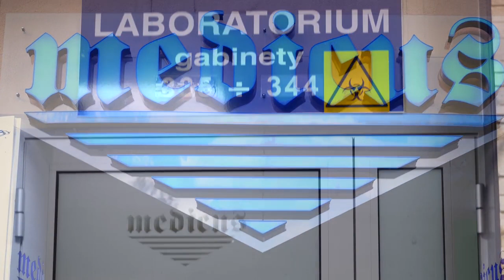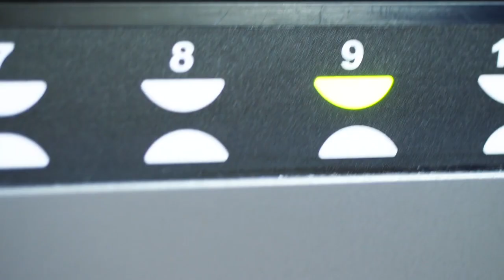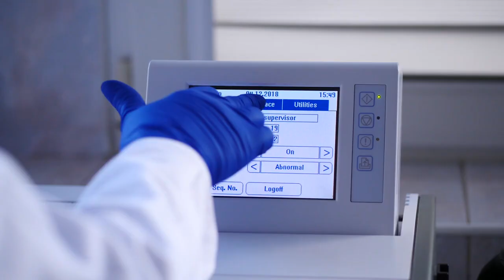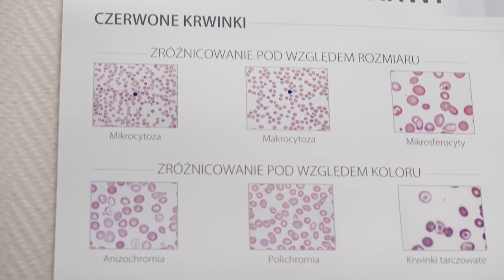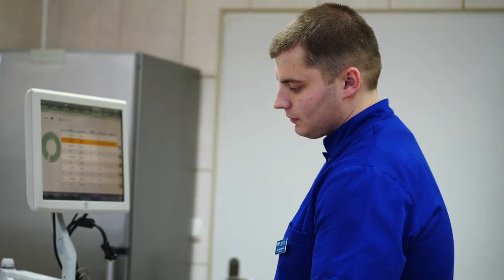Kulisy zdrowia: Badaj się. Sprawdź, jakie badania powinieneś wykonywać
Jakie badania powinniśmy wykonywać regularnie? Czym są markery nowotworowe? Jak należy przygotować się do badań w laboratorium? Na te inne pytania odpowiada mgr Anna Jurczyk, kierownik laboratorium Spółdzielni Pracy Lekarzy Specjalistów Medicus